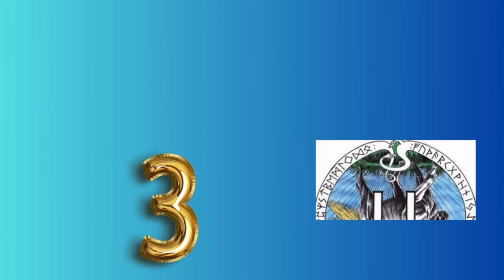КОЗЕРОГ 23 по 29 сентября 2024 года Рунический расклад Таро совет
Прогнозы, гороскопы для всех знаков зодиака. Астрология, рунология, таро, руны, нумерология. Эзотерика и магия. Энергии дня.
Козерог неделя.  Таро совет  Рунический расклад